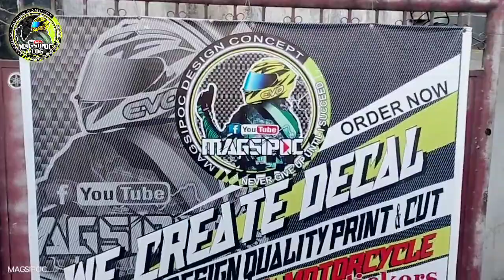XRM 125 DECAL DESIGN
Pina angas xrm125 quality
For order please direct pm sa page magsipoc vlog